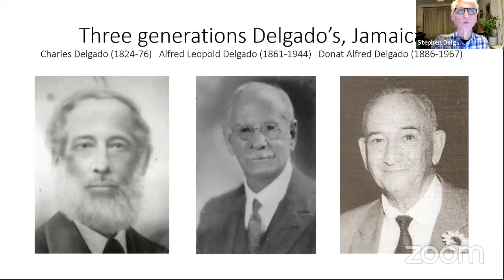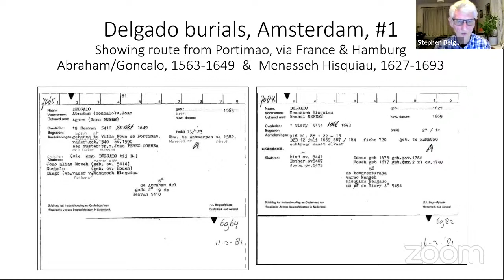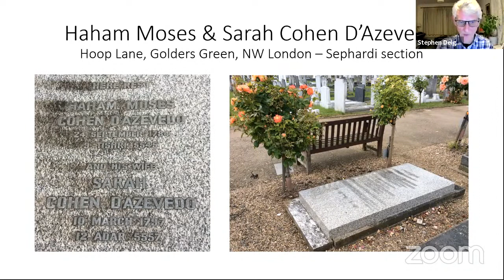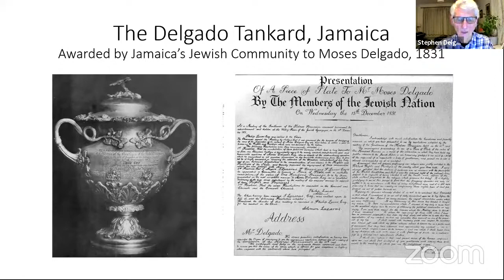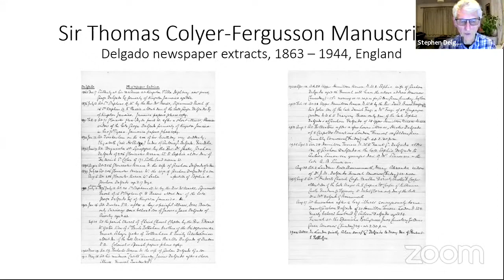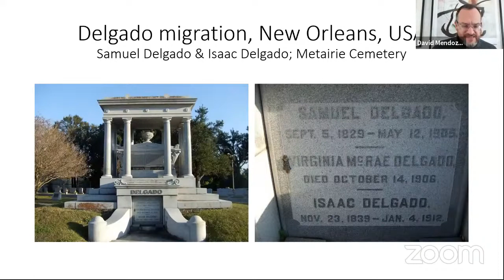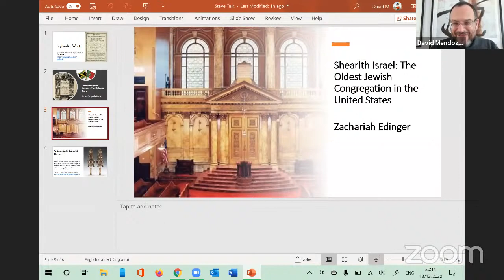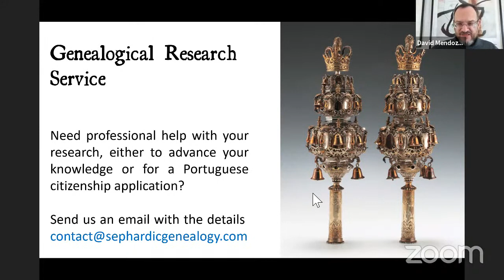From Portugal to Jamaica - The Delgado Story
Steve Delgado Porter has traced his Sephardic Jewish Delgado ancestry from Jamaica back to Portugal. He shares the family history, and the sources used. The family includes famous poets such as João Pinto Delgado, rabbis such as Haham Moses Cohen D'Azervedo, and men of business. As well as Portugal and Jamaica, there are family links to Hamburg, Amsterdam, and London.

Sources from Steve about Jewish genealogy in Jamaica will be shared on the Jamaica page of the Sephardic Genealogy

Support Sephardic World in bringing experts on Sephardic history and genealogy to the widest possible audience

Do you need help researching your Sephardic family tree?